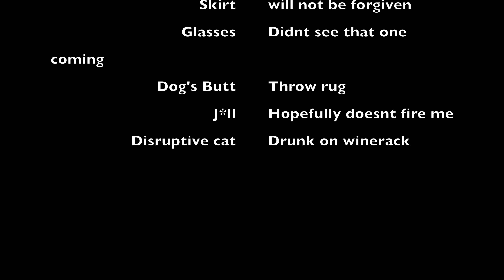Sliding Doors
Sliding doors tutorial for anyone else as bored as I am. Don't judge me. Yet.